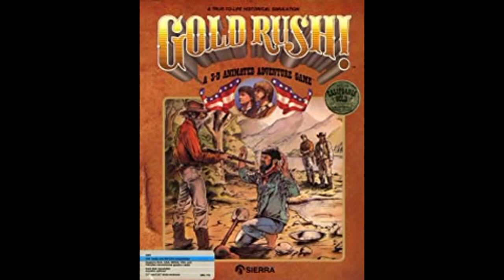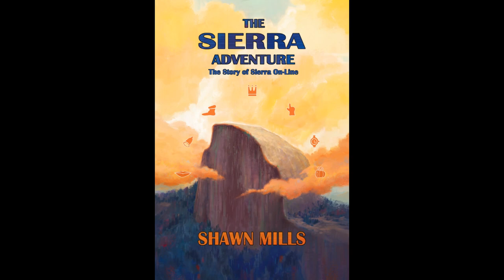The Sierra Adventure: Behind the Scenes of the Great Adventure Games Developers - Author Interview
The Sierra Adventure is a wonderful book Authored by Shawn Mills. We sit down with Shawn to talk about his unique experience while getting to know the ins and the outs of the great Adventure Game company Sierra Online. We learn about what happened behind the scenes. The success, the drama and how the developers past their time (spoiler: many liked to party).

This is the story of Sierra On-Line, the most remarkable and innovative computer game developer of the early Apple II and PC era of gaming. A developer renowned for such titles as King’s Quest, Space Quest, Gabriel Knight, Quest for Glory, and Leisure Suit Larry.

It's hard to list them all but they include (and are certainly not limited to):

Al Lowe Interview (Designer of Leisure Suit Larry)
Mark Crowe (Designer of Space Quest)
Lori and Corey Cole (Designers of Quest for Glory)
Josh Mandel (Designer and Producer)
Marcia Bale (Designer of Shivers)
John Williams (Marketing Director / Employee #3)
Guruka Singh Khalsa (Executive Producer)
Marc Hudgins (Art Director)
Mark Seibert (Lead Musician, Producer, and Designer)
Bill Davis (Creative Director)
Ken Williams
Roberta Williams
Jane Jenson

All were interviewed by Shawn Mills and WE interviewed Shawn Mills. You may hear a few things that simply couldn't make it into the book.

If you are a point and lick adventure fan. If you are a fan of classic adventure games in general, you will want to soak up all 27 minutes of this incredible interview. This will wet your appetite and have you running to get the book.

Leisure Suit Larry 2